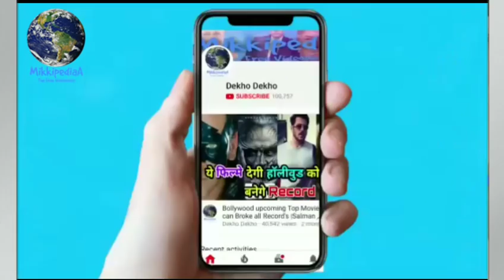AVENGERS 4 Trailer Delayed Reason is American 43rd President George bush